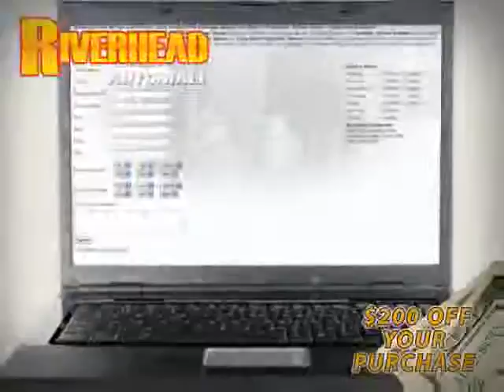2009 Nissan Altima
2009 Nissan Altima at Riverhead Automall